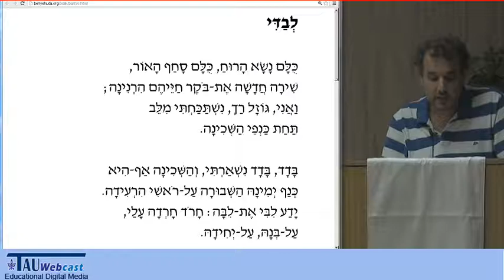"לבדי" מאת ביאליק - בהקראת יקיר בן-משה